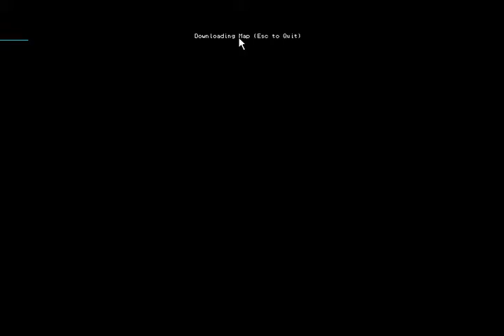LETS PLAY ACE OF SPADES WITH SHAUN PART 1.